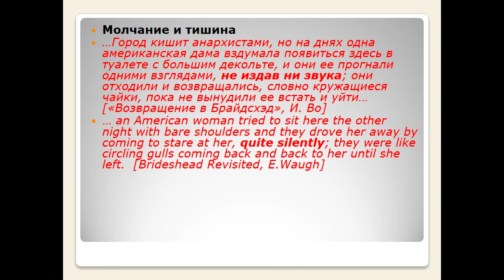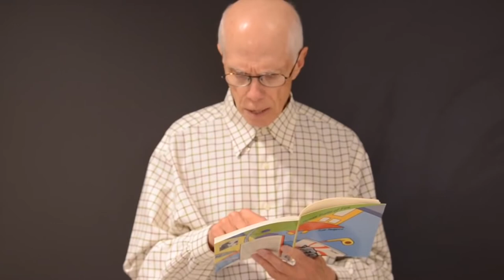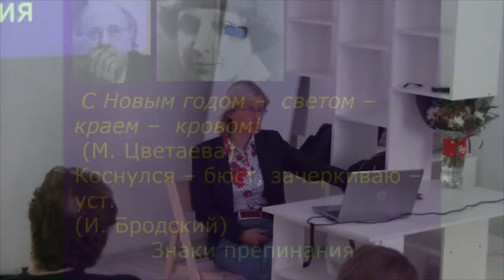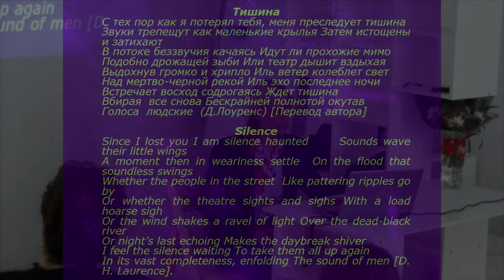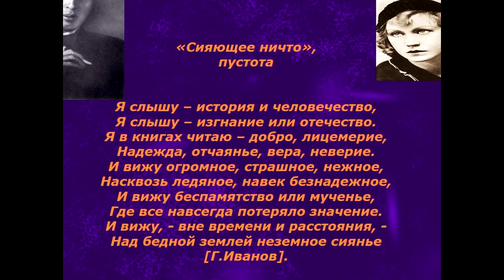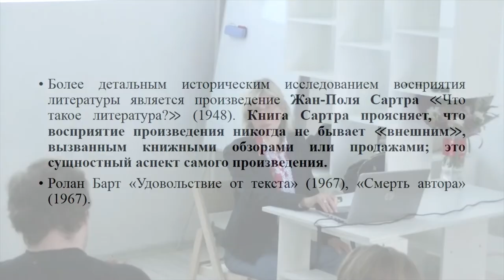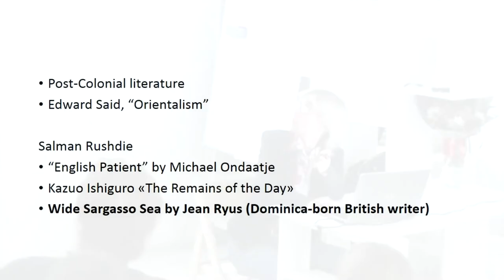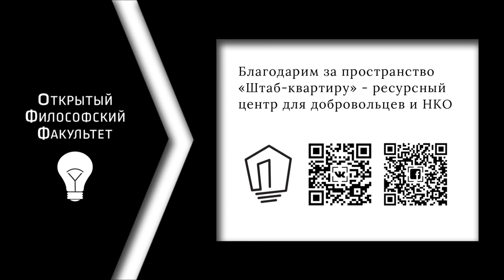ОФФ: Курс "Постмодернистские стратегии в литературе" - лекция 2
Курс "Постмодернистские стратегии в литературе", 2 лекция.
Читает Нина Щербак

Лекция состоялась 31 мая 2019 года

Поддержите ОФФ!
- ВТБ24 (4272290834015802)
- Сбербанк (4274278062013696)